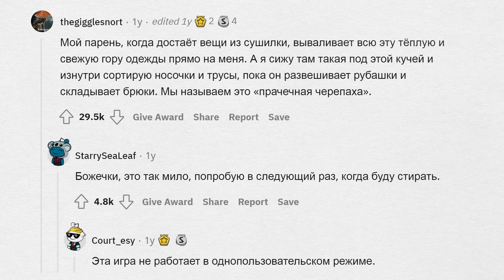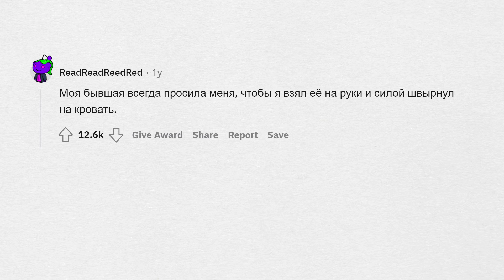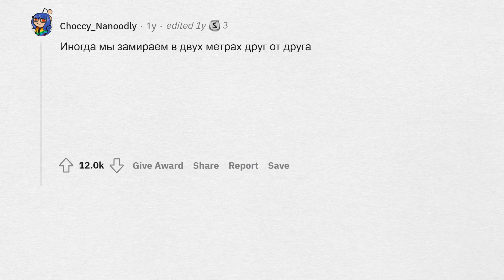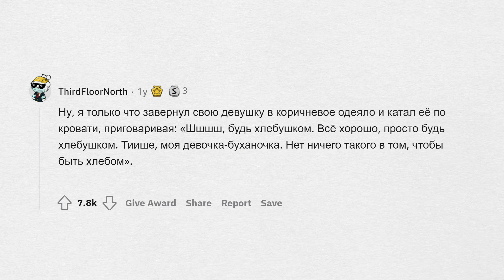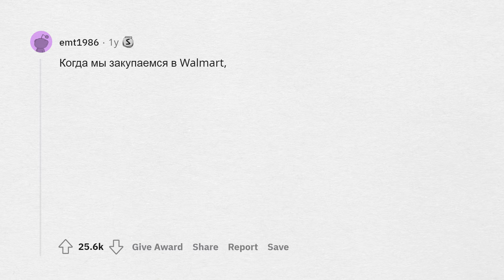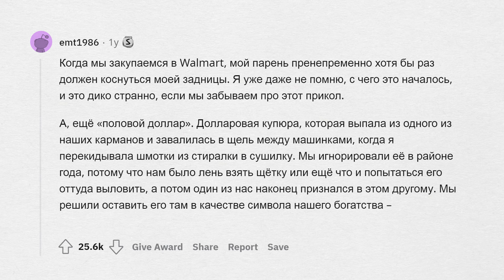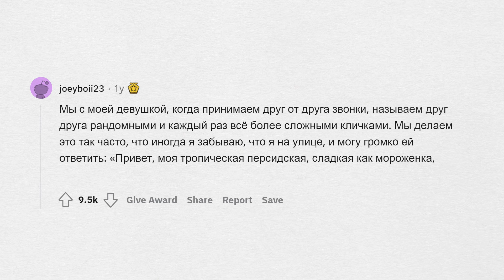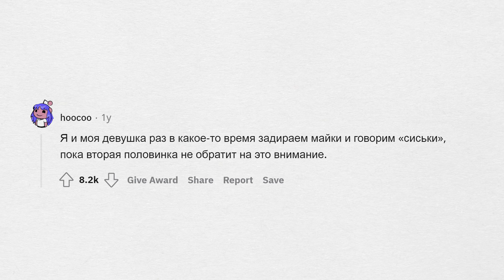Что СТРАННОГО вы делаете в отношениях?